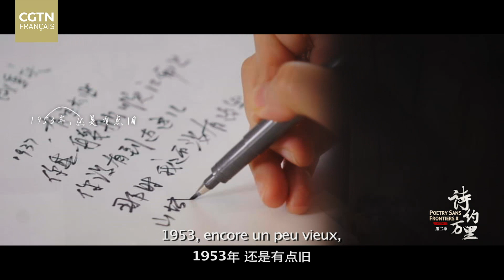Hongying, écrivain, lit le poème « Ville de montagne, Chongqing »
Poésie sans frontières - Saison II - Épisode 6 « Le Retour » : Hongying, écrivain, lit le poème « Ville de montagne, Chongqing »

Hongying aime beaucoup les poèmes de Jorge Luis Borges, Márquez et Emily Dickinson. Elle pense que leurs poèmes intègrent leur propre destin à l'époque dans laquelle ils vivent, disent ce que les autres n'osent pas dire et écrivent les poèmes que les autres n'osent pas écrire. Les mots figent une force qui traverse le temps. Écoutons le poème « Ville de montagne, Chongqing », lu par Hongying.